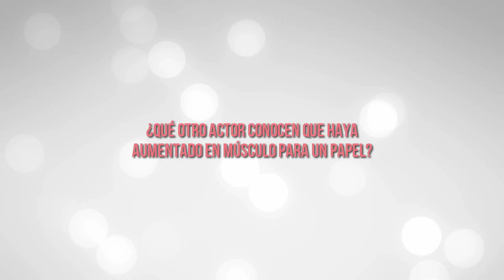7 Actores Que Se Pusieron Musculosos Para Un Papel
7 actores que se pusieron muy musculosos para un papel, actores guapos, bonitos, actores de peliculas de accion.
Aunque muchos reconozcan a Matthew Fox como el protagonista de la serie Lost, el actor estaba básicamente irreconocible en Alex Cross interpretando al asesino Picasso como una figura imponente ya sea desde sus acciones asesinas como apariencia física, quemando casi toda su grasa corporal.
Si bien Mickey Rourke tenía un pasado como boxeador, nunca necesitó de tener un físico básicamente enorme, pero es diferente interpretar a un luchador, y por eso para la película "El Luchador" empezó a entrenar con un luchador real y así acumular la musculatura típica de la profesión.
A veces el peso de un entrenamiento no parece necesario para un rol, pero es un cambio completo para el actor, como pasó en el caso de Ryan Reynolds y su riguroso entrenamiento para Blade: Trinity, para la que entrenó día y noche, descubriendo cosas impensadas en el proceso.
Una de las cosas más sorprendentes del entrenamiento del actor para Batman Begins es que éste recién salía de perder prácticamente toda su masa corporal para la película "El maquinista" de 2004. En una verdadera locura de entrenamiento, Christian Beil consiguió incluso más músculo del que requería para el rol.
Con cada película del universo X-Men, el Lobezno parece ponerse cada vez más musculoso, y eso es porque el actor está en constante entrenamiento para desarrollar al personaje, incluso cuando al comienzo éste se “hinchaba” tomando sólo una ducha fría.
De físico relativamente normal en sus inicios, el actor Tom Hardy tuvo que poner su buena cantidad de músculo para interpretar primero que nada al personaje titular en Bronson, pero esa transformación no fue tan sorprendente como la que vimos luego en "El caballero oscuro: La leyenda renace" en su interpretación de Bruce Bein.
Todo el elenco de 300 sufrió bajo la presión de uno de los entrenadores más rigurosos del planeta, quien los tuvo corriendo y haciendo pesas a lo grande. Sin embargo, al interpretar al protagonista, Butler necesitó de más preparación, algo a lo que el actor admitió no esperar al aceptar el rol.
Mi pregunta de hoy es: ¿Qué otro actor conocen que haya aumentado en músculo para un papel?
Espero tus respuestas y sugerencias en la zona de comentarios debajo de este video.
El video tiene informacion completa sobre Alex cross pelicula, 300 pelicula, batman begins pelicula, el caballero oscuro la leenda renace pelicula, blade trinit pelicula, el luchador pelicula y sobre peliculas de Gerard Butler, peliculas de Mickey Rourian Bale.ke, peliculas de Tom Hardy, peliculas de Christian Bale, peliculas de Ryan Reynolds, peliculas de Hugh Jackman